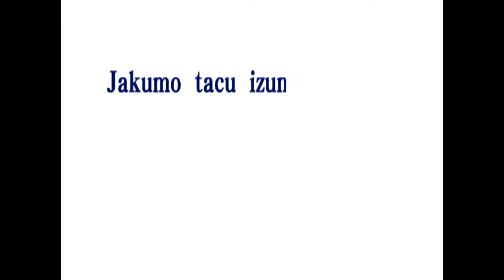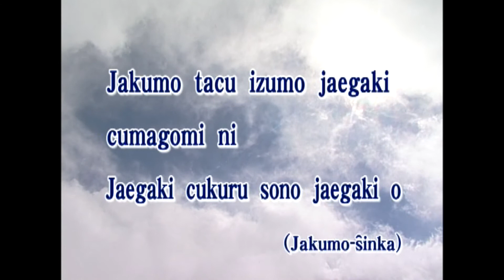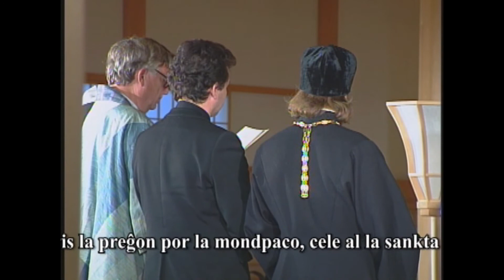Utafesto Belo de la ĉielula regno festo por la mondopaco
Kiel priversi utaon por ĉantado en Esperanto?